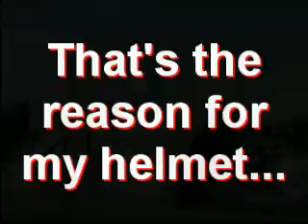New little edit...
I gotta figure out why it pauses on one shot a few times.
Once I fix it I'll post the new one.
So I guess this is the rough draft.